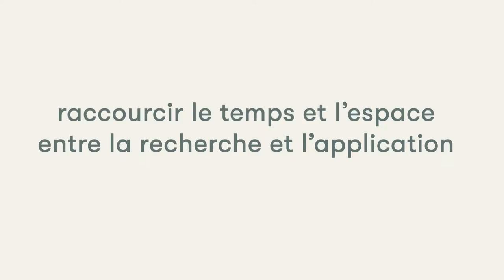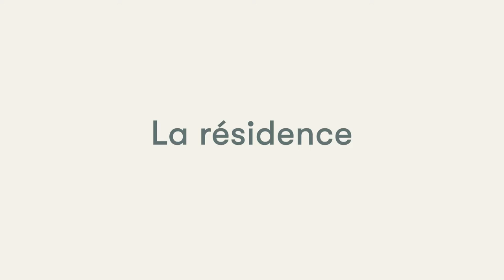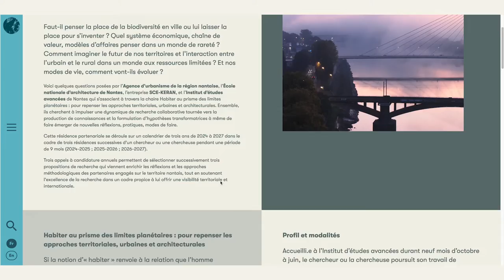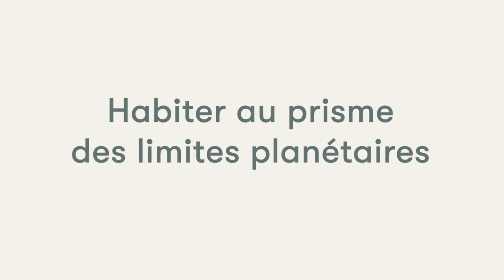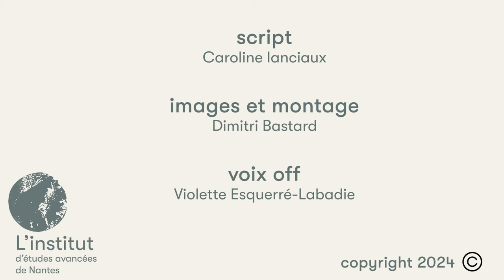L' Institut d'études avancées de Nantes - La chaire Habiter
Chaire Habiter au prisme des limites planétaires

Faut-il penser la place de la biodiversité en ville ou lui laisser la place pour s’inventer ? Quel système économique, chaîne de valeur, modèles d’affaires penser dans un monde de rareté ? Comment imaginer le futur de nos territoires et l’interaction entre l’urbain et le rural dans un monde aux ressources limitées ? Et nos modes de vie, comment vont-ils évoluer ?